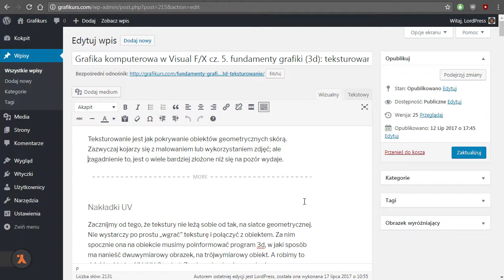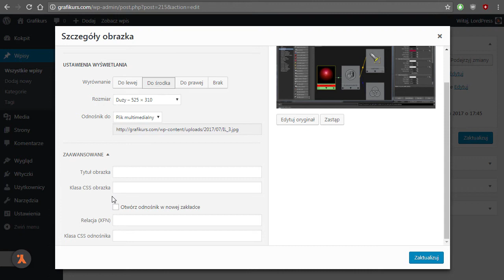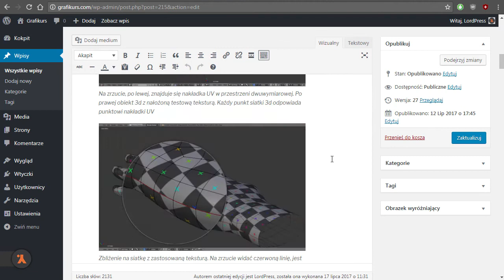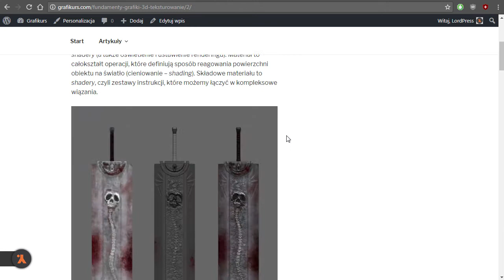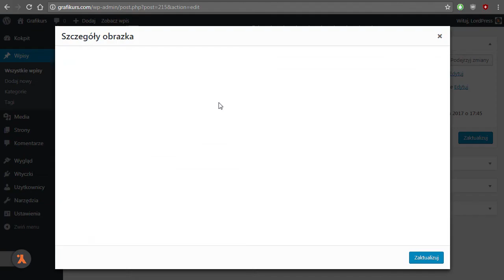WordPress - praca z treścią 27/42: Obraz jako odnośnik